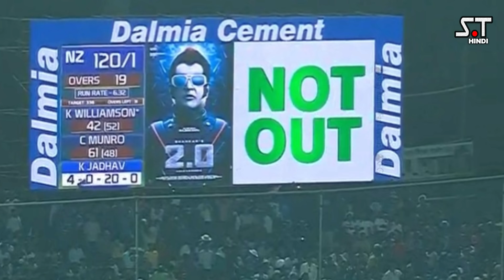Can umpire change his own decision। अंपायर क्या खुदका फैसला बदल सकता हैं